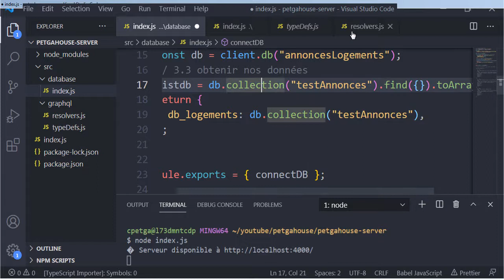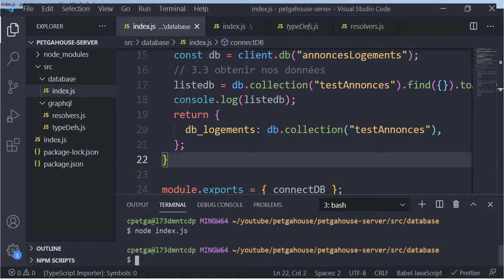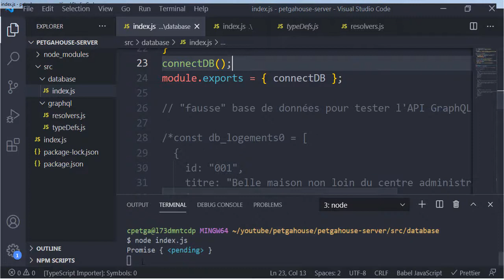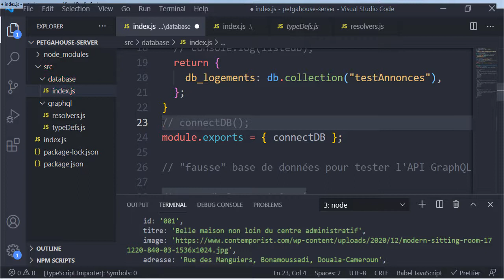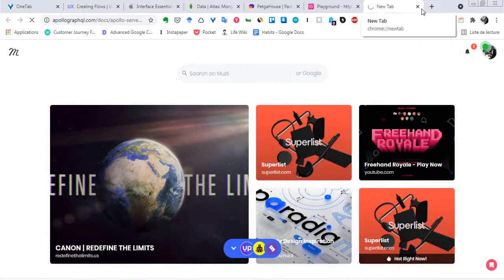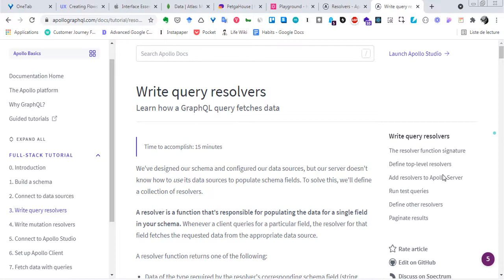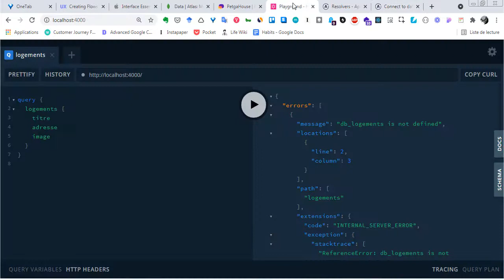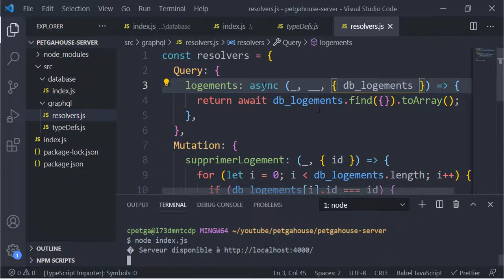PetgaHouse : Clone de Airbnb avec React & Apollo #22 - Modifier les résolveurs Query (2)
Mettre à jour notre API GraphQL avec Apollo :  Modifier les resolveurs "Query" pour gérer la base de données MongoDB (2ème Partie)